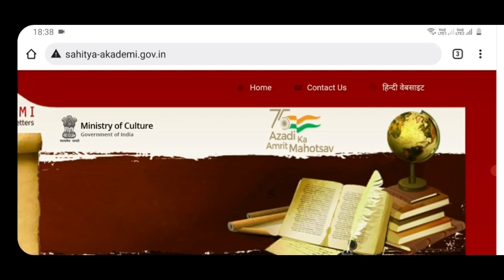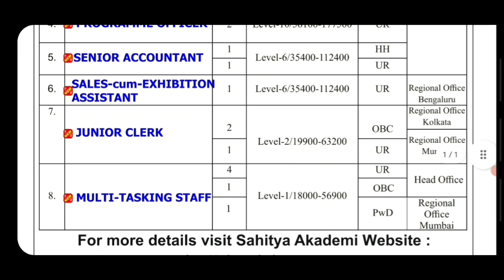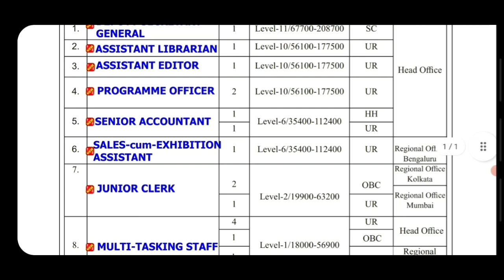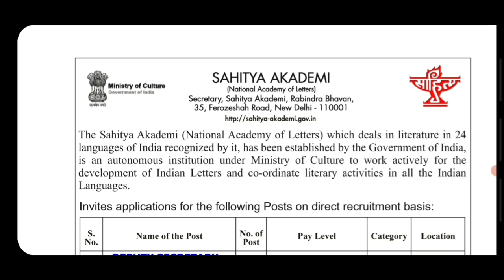top upcoming govt jobs in October 2021 | new vacancy 2021 | van vibhag bharti 2021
जल विभाग भर्ती 2021 |  jal vibhag bharti 2021 | new vacancy 2021 | sarkari naukari 2021
जल विभाग भर्ती 2021 | phed recruitment 2021 | new vacancy 2021 | sarkari naukari 2021
नगर निगम भर्ती 2021 | municipal corporation bharti 2021 | new vacancy 2021 | sarkari naukari 2021